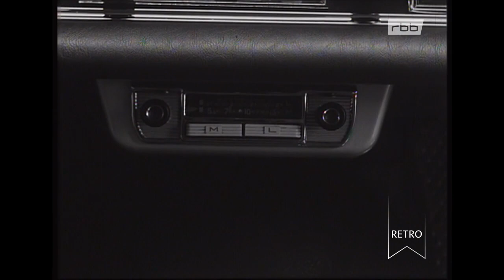Berliner Abendschau - Unarten der Taxifahrer (1964)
Dürfen Taxifahrer ihren Fahrgästen das Rauchen verbieten?
Dürfen die Fahrer ihrerseits rauchen?
Und darf eigentlich das Autoradio im Taxi laufen?
Die Abendschau geht diesen Fragen nach.